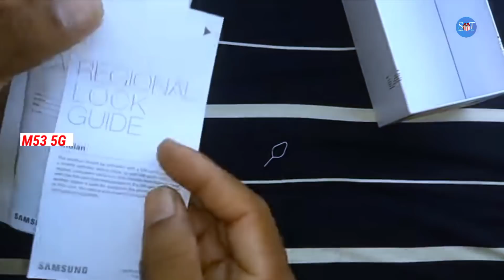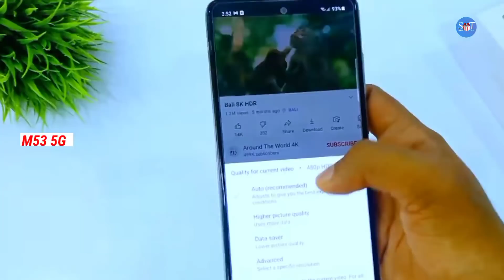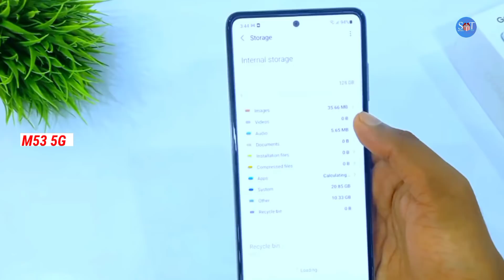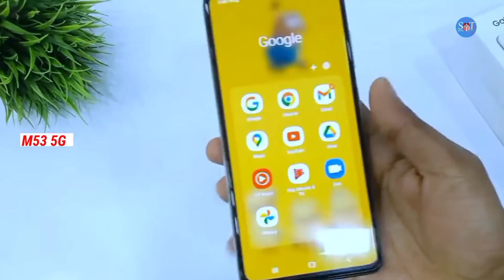Samsung Galaxy M53 5G Unboxing | Samsung Galaxy M53 5G Review | Samsung Galaxy M53 5g First Look